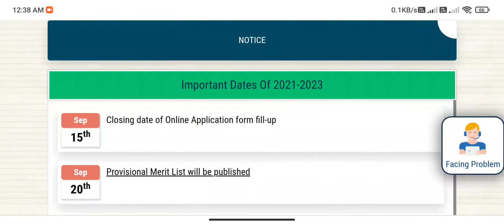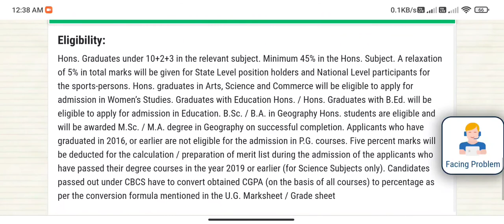P.G. ADMISSION 2021 :DIAMOND HARBOUR WOMENS UNIVERSITY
and share everyone to watch my channel